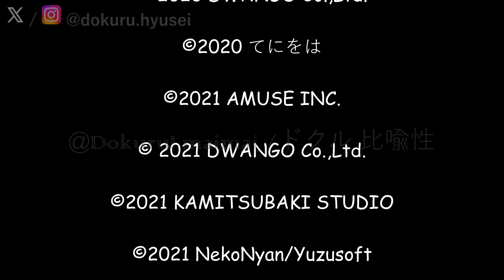[CHUNITHM Luminous] Dokuru *キャットラビング (Cat Loving)* Master (1st try)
Channel:
香椎モイミ (Moimi Kashii): @kashiimoimi

Copyright credits will appear in